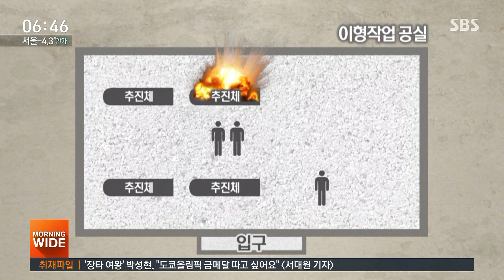한화 폭발사고 희생자 전부 20~30대…졸업 앞둔 신입사원도 / SBS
한화 대전공장 폭발 사고에서 숨진 20~30대 청년 가운데 한 명은 졸업식을 앞둔 대학생이어서 안타까움을 더하고 있습니다. 경찰은 공장 사무실을 압수수색했습니다.
TJB 박찬범 기자입니다.